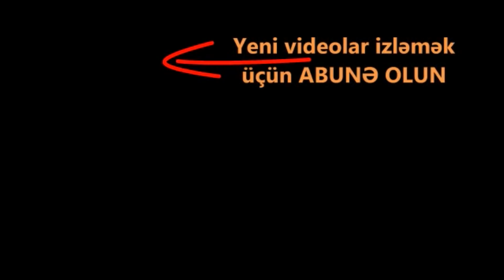DAVA. Bizimkilər erməniləri döydülər, maşınların əzib getdilər. Azərbaycanlılar ilə Ermənilər